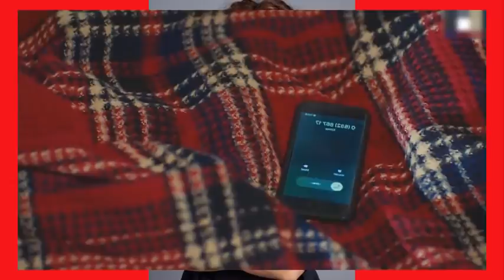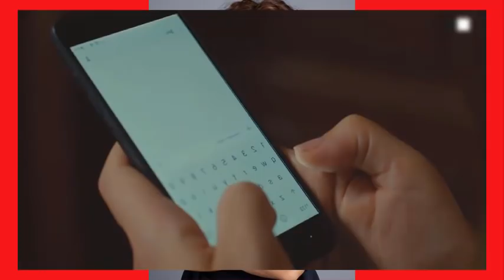YALE NOMBRA A SARP DELANTE DE BAHAR!! ELLA QUEDA EN SHOCK! FUERZA DE MUJER - CAPITULO 42 COLOMBIA!!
LA DOCTORA YALE NO MIDE SUS PALABRAS Y LE DICE A HATICE QUE SARP LA ESTA BUSCANDO!!
BAHAR LA ESCUCHA Y EXIGE UNA EXPLICACION!!
ELLA HARA HASTA LO IMPOSIBLE POR DESCUBRIR LA VERDAD!!